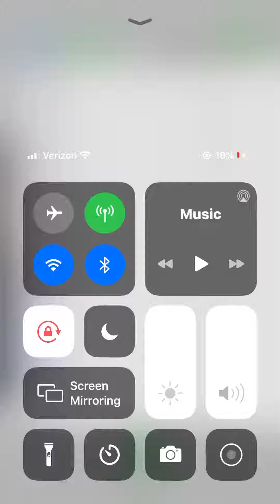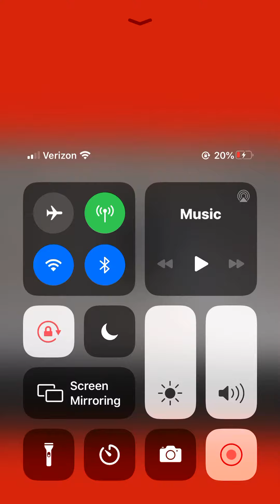picture of creepy FAN! Warning⚠️ dangerous Fan!•